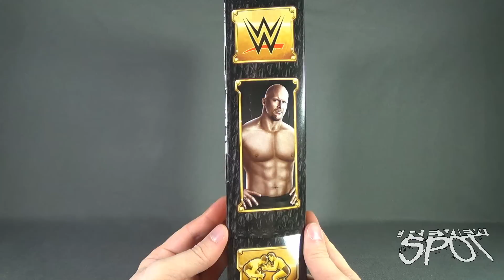Toy Spot - Mattel WWE Defining Moments Stone Cold Steve Austin